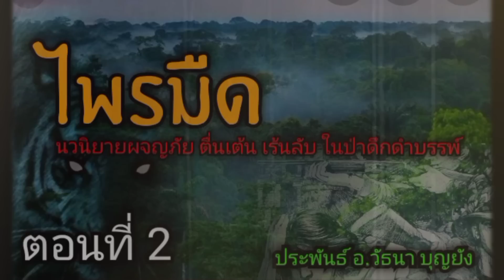นวนิยายผจญภัย ไพรมืด ตอนที่ 2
ไพรมืด บทประพันธ์ อ.วัธนา บุญยัง
ชายฉกรรจ์ ชาแนล ได้รับลิขสิทธิ์จากผู้เขียนถูกต้องตามพระราชบัญญัติลิขสิทธิ์ ห้ามผู้ใดทำซ้ำหรือดัดแปลงโดยไม่ได้รับอนุญาตโดยเด็ดขาด